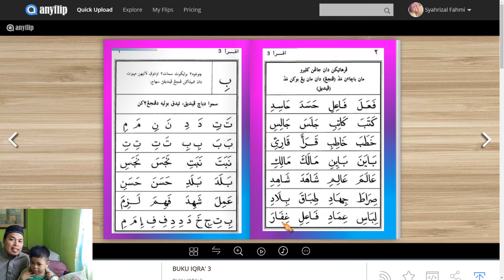belajar iqro 3 metode ayah, mudah dan bikin anak pintar membaca al-quran | page 2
yuk support teman teman pembelajaran iqra bersama ayah, semoga kalina tentap mengaji, belajar al-Quran.